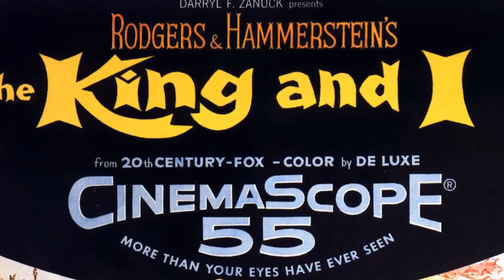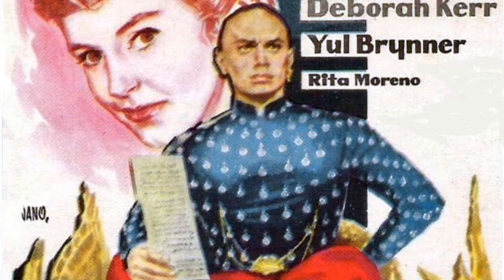Facebook Polls Confirm: The King and I Movie Is Unappreciated by the Youth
Deborah Kerr as Anna Leonowens
Yul Brynner as King Mongkut of Siam
Rita Moreno as Tuptim
Martin Benson as Kralahome
Terry Saunders as Lady Thiang
Rex Thompson as Louis Leonowens
Carlos Rivas as Lun Tha
Patrick Adiarte as Prince Chulalongkorn
Alan Mowbray as Sir John Hay
Geoffrey Toone as Sir Edward Ramsay
Leo Abbey as Guard
Robert Banas as Keeper of the Dogs - in Play
Dennis Bonilla as Mongkut's Twin Son
Thomas Bonilla as Mongkut's Twin Son
Jerry Chien as Royal Child
Nancy Chien as Royal Child
Mary Lou Clifford as Royal Wife
Judy Dan as Royal Wife
Gemze De Lappe as Specialty Dancer
Amir Farr as Sailor